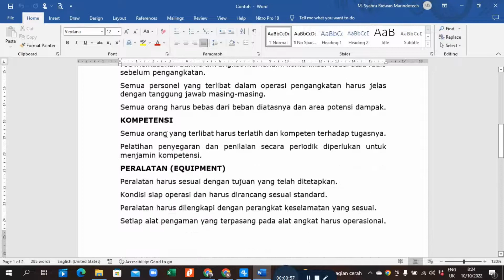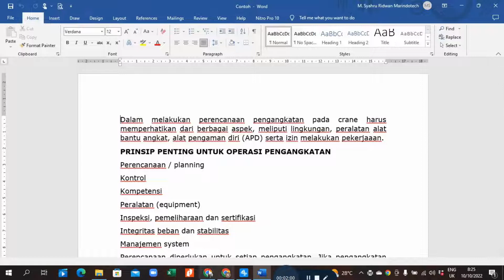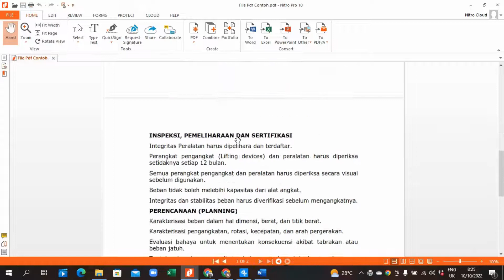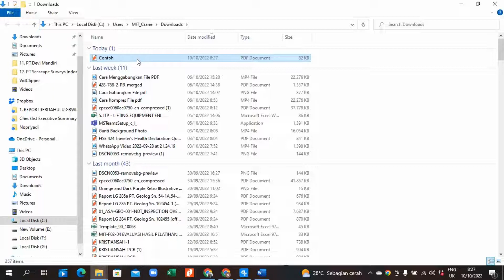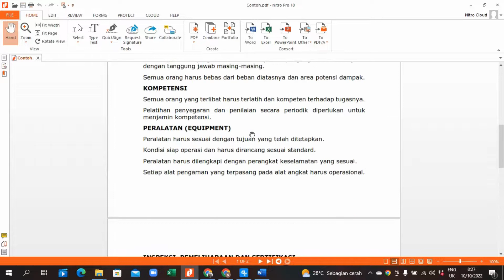CARA CONVERT FILE WORD KE PDF ❓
Cara konversi file Word ke PDF dari Microsoft Word

Kalau pengguna memiliki software Microsoft Word di PC, maka cara paling mudah untuk konversi Word ke PDF adalah langsung dari software Microsoft Word. Langkah-langkahnya adalah:

Buka dokumen Word yang ingin dikonversi ke PDF
Klik tab "file" di sudut kiri atas layar
Pilih "Save As"
Nanti, pengguna bisa menuliskan nama dokumen dan mengatur dimana file akan disimpan sesuai keinginan
Lalu, jangan lupa ubah tipe dokumen dari "Word Document (.docx)" ke "PDF (.pdf)"
Terakhir, klik "save"
Dengan begitu, file Word tadi otomatis sudah tersimpan sebagai file PDF baru.

cara mudah mengubah file pdf ke word tanpa aplikasi,
cara convert word ke pdf online